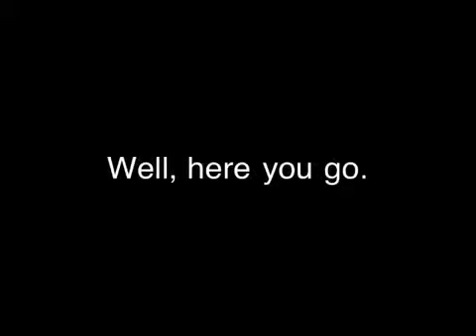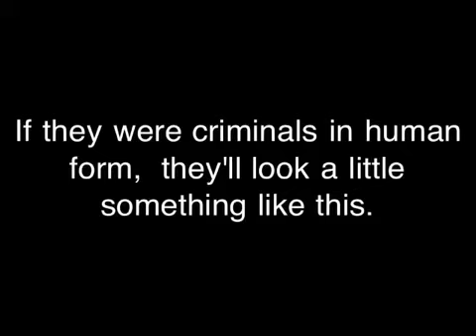Ever Wondered If SpongeBob & Patrick Were Human?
This Video: Ever wondered if Spongebob & Patrick were human? This is what they'll look like. What if they made a human version of the show, would you watch it?

The LEGO part of spongebob was not made by me, credit goes out to that talented individual that made Lego SpongeBob.

Keep reading so there's no confusion on any videos of mine including gameplay. If this is not gameplay, than disregard this message.
Xbox Gamertag History:
Luisnieves413
Oh My Berries
A Naughty Berry
iRespawn LuLMN (Current)